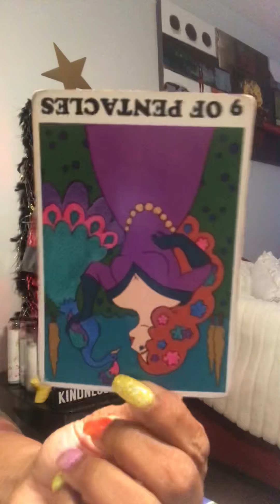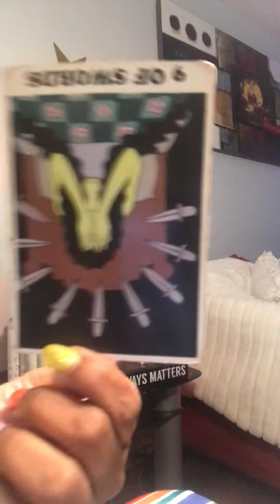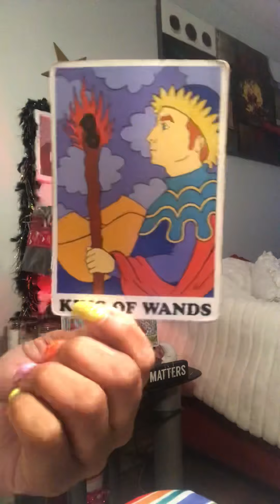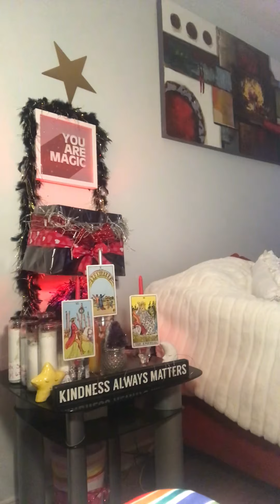ThEY hiDing tHey have Herpes 🤮